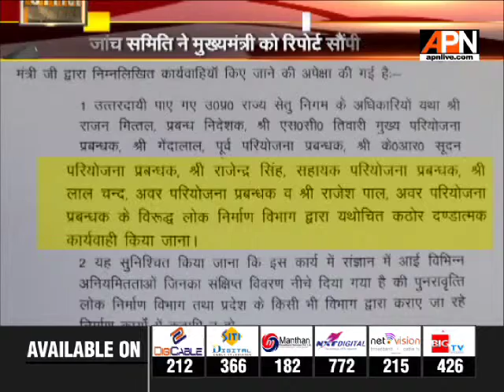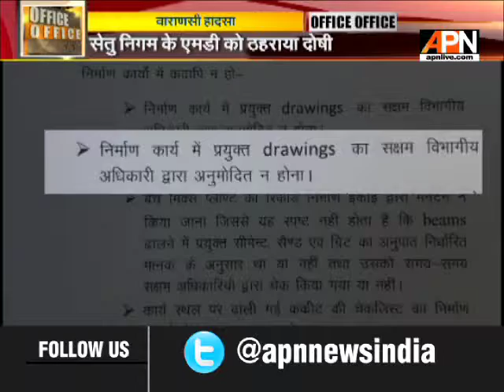Yogi government strict on Varanasi accident report